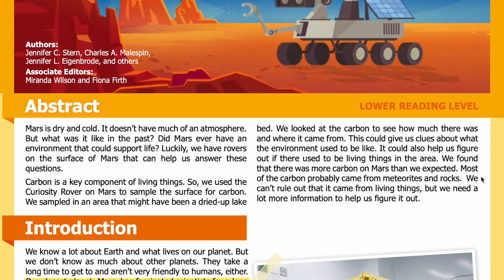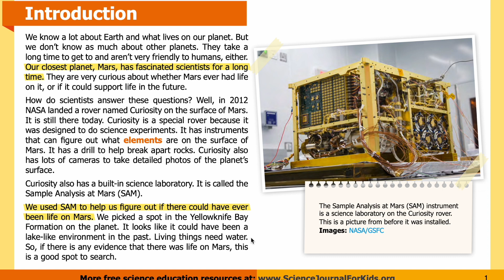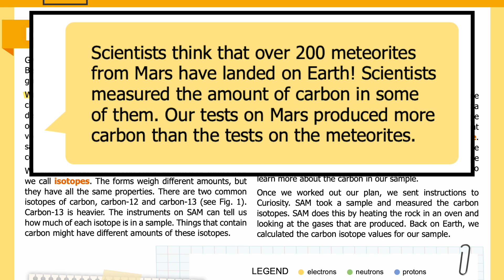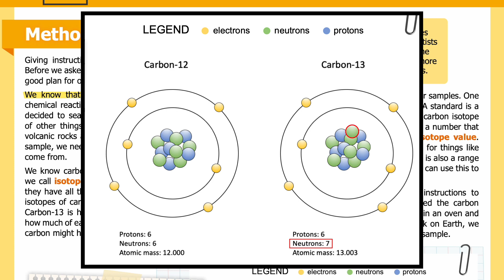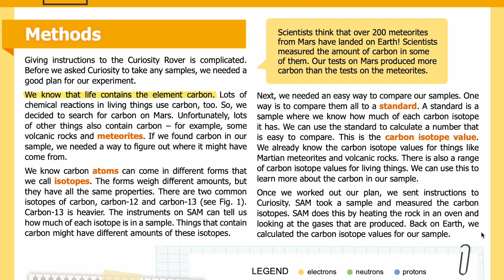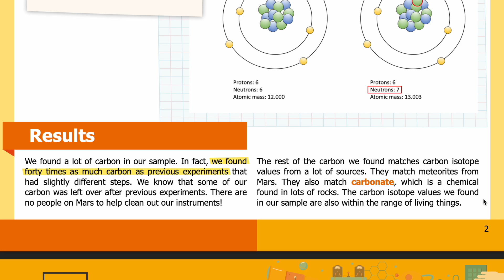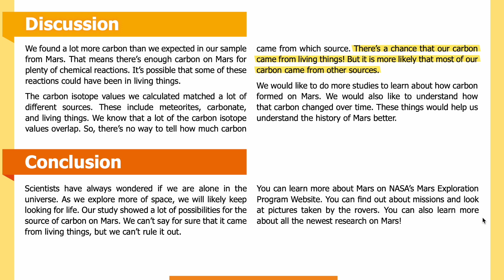E88: What can we learn from carbon on Mars? [SJK Audio Edition]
Summary:
Researchers used the Curiosity Rover to determine the origins of carbon on the surface of Mars.

Abstract
Mars is currently dry and cold and doesn’t have much of an atmosphere, but what was it like in the past? Did Mars ever have a climate or environment that could support life? Luckily, we have rovers on Mars that can help us investigate!

We used the Curiosity Rover on Mars to sample the planet's surface where there might have been a lake long ago. We looked at the carbon in our sample to see how much there was and where it came from. This could give us clues about what the environment was like and if there used to be organisms living in the area. Our data suggest that there is more carbon on Mars than we had expected. Most of the carbon came from meteorites and volcanic rock. We can’t rule out that it came from living things, but we need a lot more information to help us figure it out.